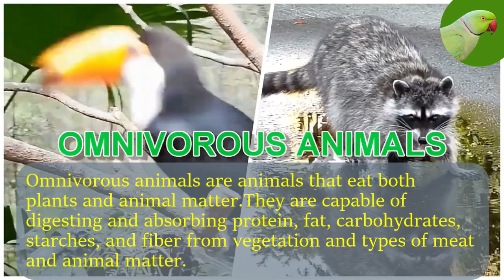OMNIVORES ~ OMNIVOROUS ANIMALS NAMES AND SOUNDS VIDEO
In this video, you will see different types of Omnivores
What are some examples of omnivores?  In this video, we will mention a  few of the many unusual animals which you may not have thought of but are in fact omnivores.
-Omnivorous animals are animals that eat both plants and animal matter. They are capable of digesting and absorbing protein, fat, carbohydrates, starches, and fiber from vegetation and types of meat and animal matter.

Omnivore animal chart
Are humans omnivores? Yes, they are!
Are dogs omnivores? Yes, they are!
20 Omnivores Animals  are:
Bear, Raccoon, Squirrel, Badger, Turtle, Piranha, Toucan, Hedgehog, Ostrich, Fox, Sloth, Opossum, Coyote, Gorilla, Dog, Lizard, Chicken, Crow, Swan